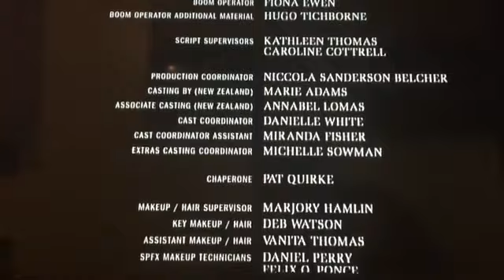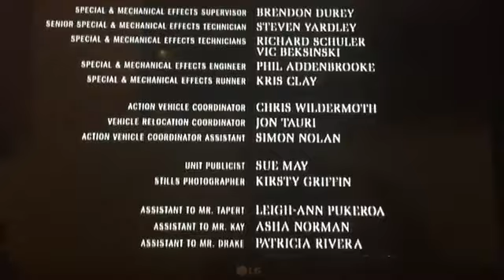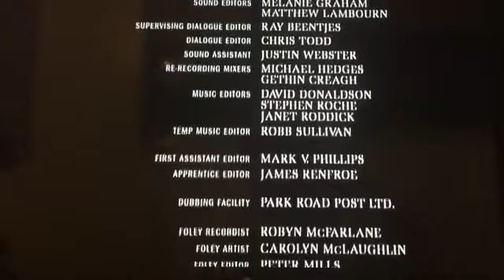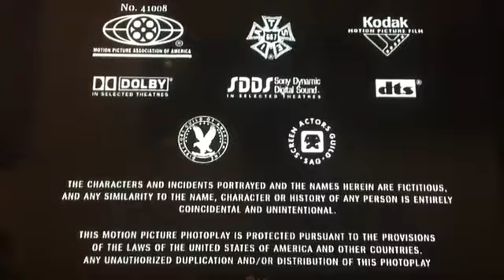Movie End Credits #133 UK DVD Boogeyman